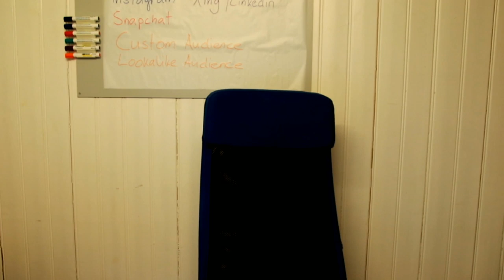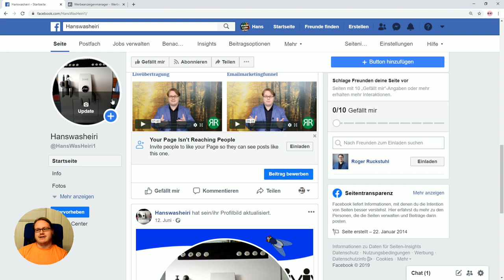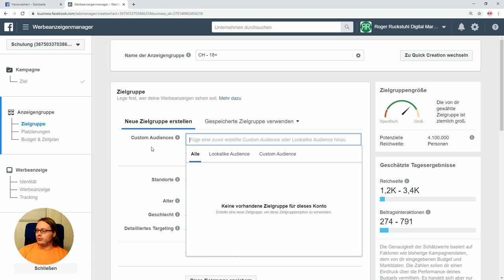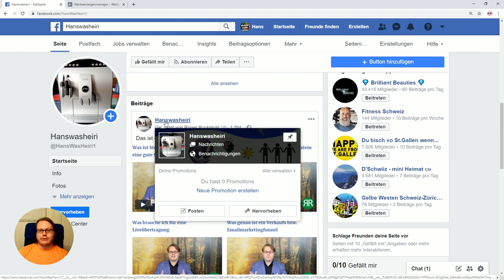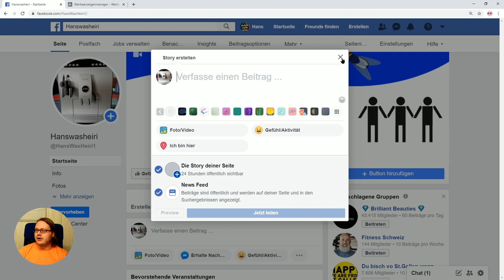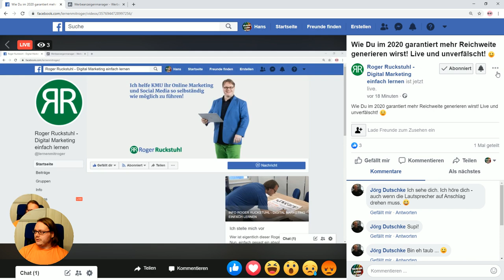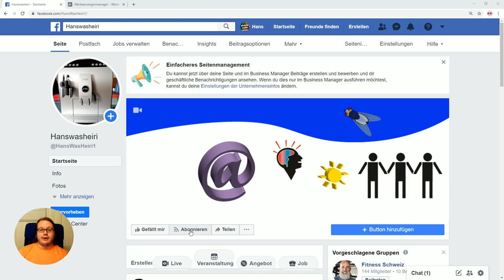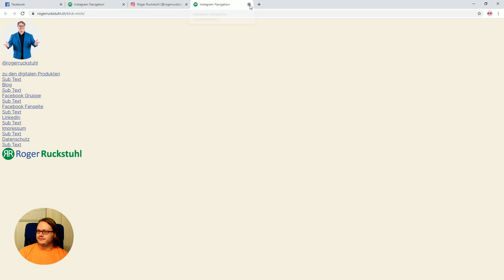7 Tipps wie Du auf Facebook im 2020 garantiert mehr Reichweite generieren wirst!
Wie Du im 2020 garantiert mehr Reichweite auf Facebook generieren wirst! Live und unverfälscht!

Zu beginn des Videos gab es noch Tonprobleme und dann machte der Akku meiner Kamera auch noch schlapp :-D Und das Laptop hatte massiv hohe Drehzahl bei
1. relevanten Content erstellen ab 6:10
2. Bewerbe einen erfolgreichen Beitrag für 1-2 Tage mit ganz kleinem Budget 9:16
3. Erzähle eine Geschichte über die Storyfunktion und erstelle eine Gruppe 16:22
4. Gehe Live. Mach Liveübertragungen 18:55
5. Gestalte eine ansprechende Ad und lasse die mit wenig Budget laufen 22:00
6. Teile die Links zum Beitrag auch in anderen Netzwerken 22:16
7. Erstelle dein eigenes linktree für Instagram mit CSS auf deiner eigenen Domain 24:00